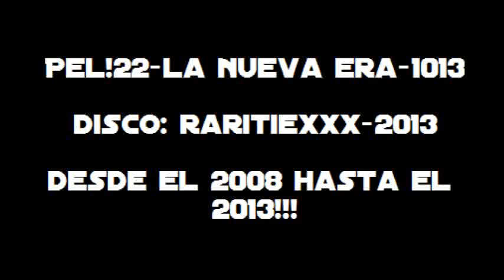peli22 la nueva era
ESCUCHALO Y DOWNLOAD!!!2013